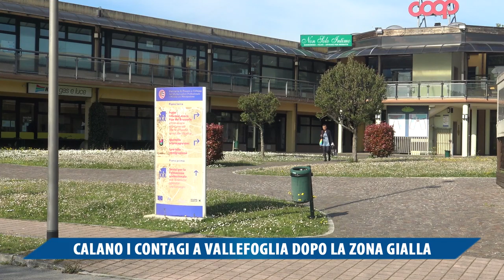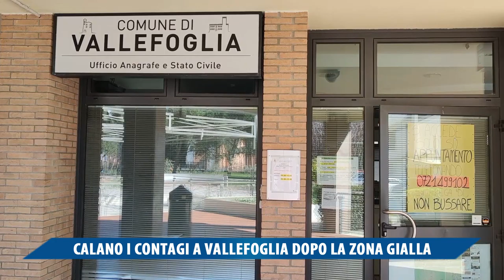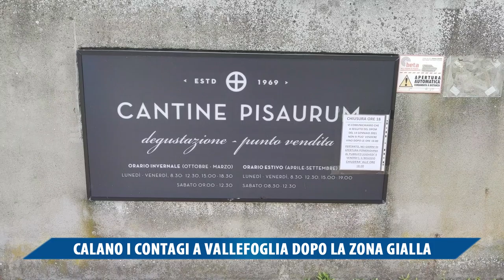CALANO I CONTAGI A VALLEFOGLIA DOPO LA ZONA GIALLA